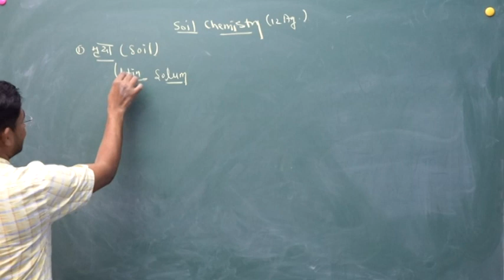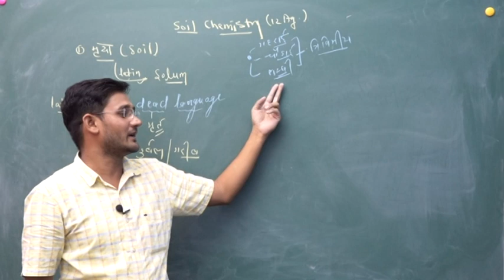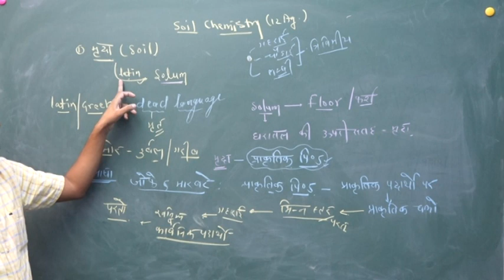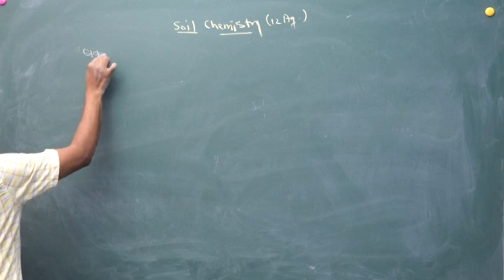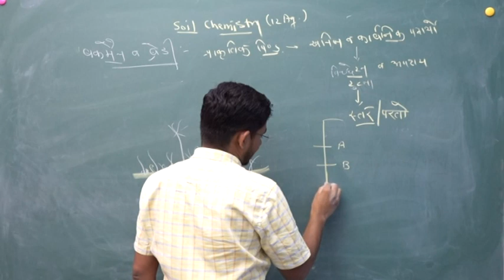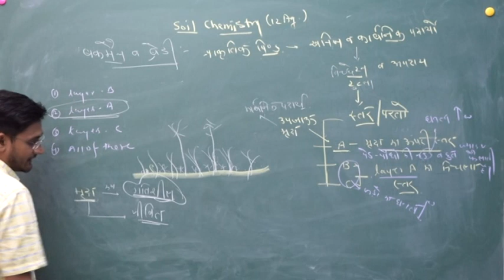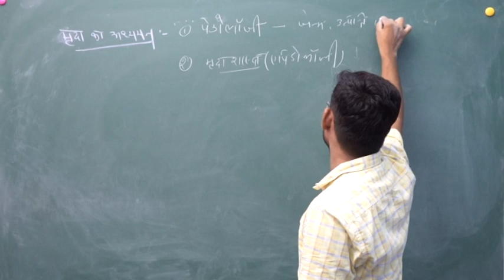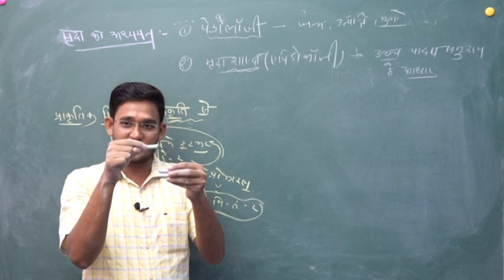12th Foudaton Agri. Chemistry (Soil) Hindi Medium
This Live Class Best for 12th/Jet/Icar